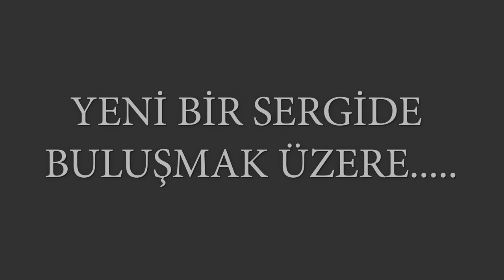Artist Luis Ricardo Falero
Artist Luis Ricardo Falero  Eserlerinden Seçmeler Sanal Sergisi

Paintings - Sanatçı :  Artist Luis Ricardo Falero
Sanal Galeri Yabancı Sanatcılar Sanal Sergisi. ( #89 )

Artist Luis Ricardo Falero  yapıtlarından seçilmiş eserlerinin keyfini çıkarma fırsatı sunarak sanat severlere  yaşamlarında bir fark yaratmaya çalışmaktayız. SANAL GALERİ sergilerine  devam ederken yabancı sanatcılarada ev sahipliği yapıyor.